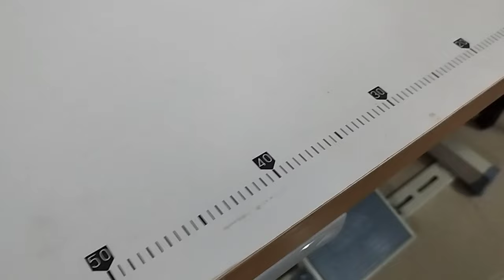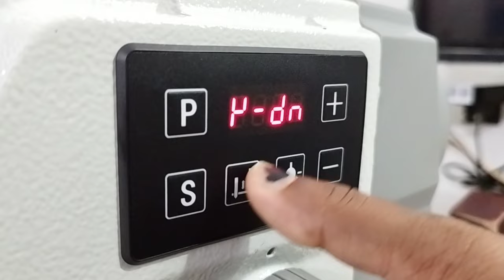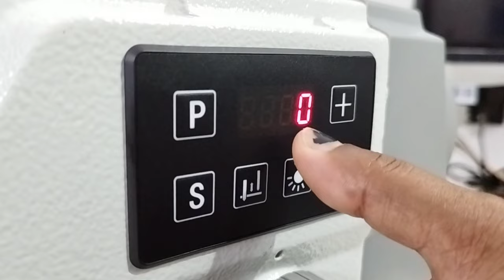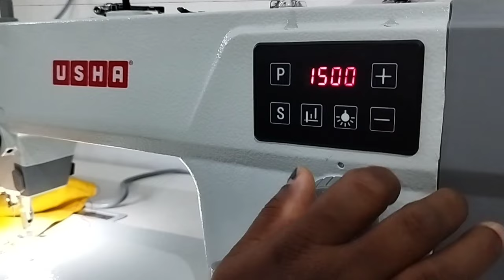ഉഷ ഇലക്ട്രിക് തയ്യൽ മെഷീൻ അറിയേണ്ടത് എല്ലാം || Usha Electric stitching machine Review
ഉഷയുടെ ഏറ്റവും പുതിയ S2 മോഡൽ പവർ മെഷീൻ എങ്ങനെ ഉപയോഗിക്കാം, എങ്ങനെ നൂൽ ഇടാം, തൈക്കാം, എല്ലാം അറിയാനായി മുഴുവനായി കാണു.

Usha electric power machine latest S2 model. Complete details, function, working etc. Just watch the video.